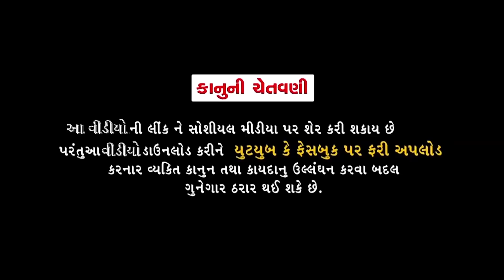Tunny Na Patang |Uttrayan Special Video 2020 |New Gujarati Comedy Video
Artist :Shreyanshi Barot (Tunny), Dharini Shah,
Camerman :Prem Sadhu
Editor - Prem Sadhu
Producer - Omprakash Sabnani, Sahil Vyas
Label :OS Media

Copyright By OS Media